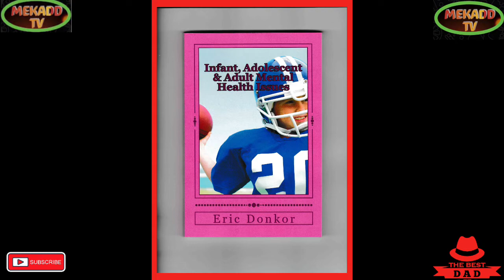news vlogging DONALD TRUMP PERCEPTION ABOUT MEGHAN MARKLE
DONALD TRUMP PERCEPTION ABOUT MEGHAN MARKLE